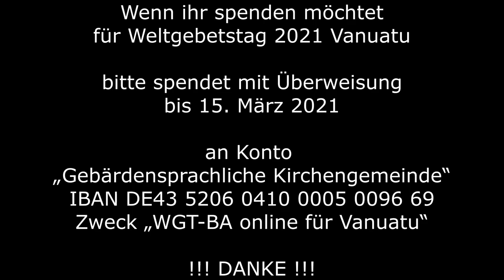DGS Weltgebetstag 2021 Vanuatu